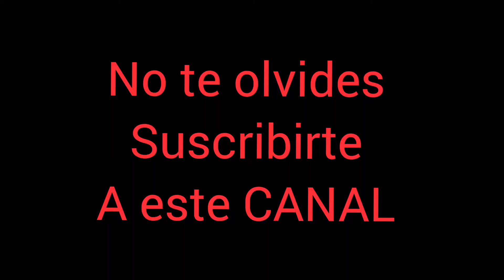iglesia católica santo Rosario video 1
cuenta nequi 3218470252 sí quieres apoyar nuestro CANAL